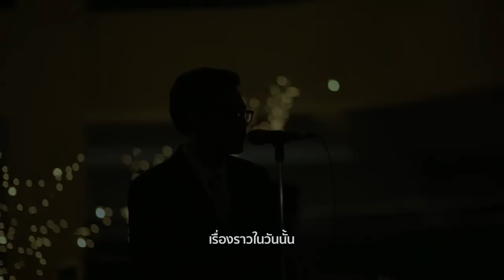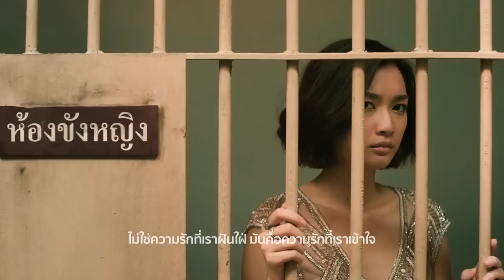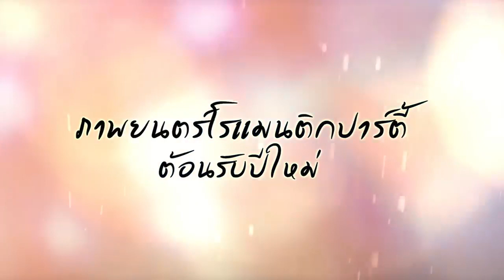MV ใจความสำคัญ Ost."รักหมดแก้ว" เลิฟออนเดอะร็อก [Official MV HD]